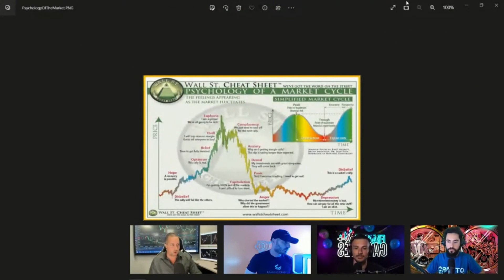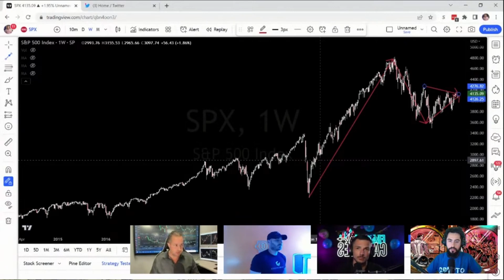Crypto Bears vs Bulls: Who Will Win? A Closer Look at the Latest Market Trends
In a shocking turn of events, Bitcoin experienced a flash crash resulting in $187 million in liquidations. The crypto market is now left wondering what's next for BTC. In this video, we take a closer look at the factors that led to the flash crash, analyze the impact on the market, and discuss the potential outcomes for Bitcoin investors and traders. Join us as we navigate the volatile world of cryptocurrencies and share our expert insights on what to expect next. Don't miss out on this must-watch video for anyone interested in Bitcoin and the broader crypto market!

LuxAlgo LIFETIME BLACK FRIDAY SALE!! HUGE DISCOUNT!